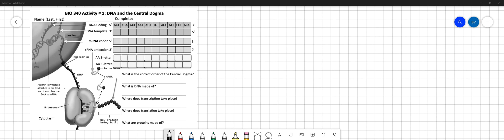BIO 340 Activity #1: DNA and the Central Dogma Name (Last, First): Complete: DNA Coding 5' ACT AGA …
BIO 340 Activity #1: DNA and the Central Dogma Name (Last, First): Complete: DNA Coding 5 x27; ACT AGA GCT AAT AGT TGT AGG1 ATT CCT ACA 3 x27; DNA template 3 x27; 5 x27; Nucleus mRNA codon 5 x27; 3 x27; tRNA anticodon 3 x27; 5 x27; Nuclear Pore AA 3-letter AA 1-letter Amino Acid DNA mRNA What is the correct order of the Central Dogma? tRNA An RNA Polymerase attaches to the DNA and transcribes the DNA to mRNA. What is DNA made of? Where does transcription take place? Ribosome Where does translation take place? Cytoplasm New protein being built What are proteins made of?

TheCentralDogma:UnderstandingGeneExpression